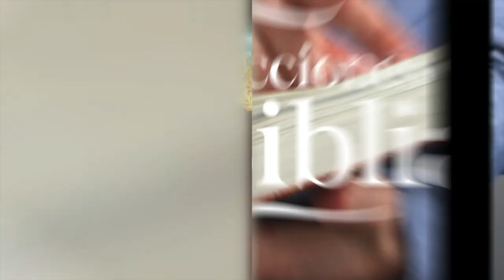LDB - LOS CRISOLES VENIDEROS - 08 DE JULIO 2022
La lección para este día se titula: LOS CRISOLES VENIDEROS, un tema presentado por el Pastor Ever Roblero.